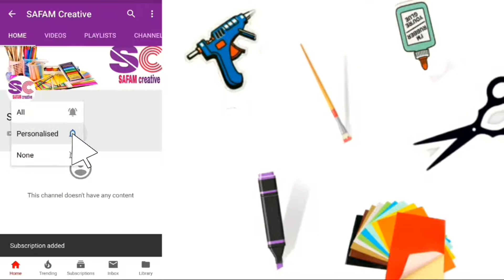Best out of waste reuse good night box | good night box craft idea | SAFAM creative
SAFAMcreative DIY | best out of waste reuse good night box | good night box craft idea